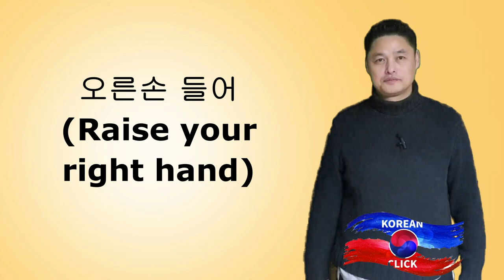Raise your right hand / Raise your left hand / Look left / Follow the action